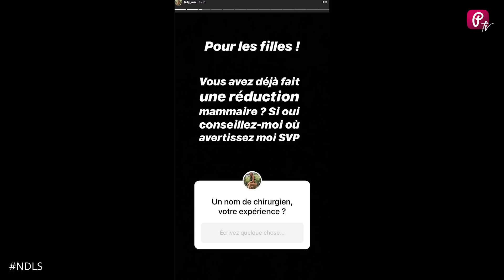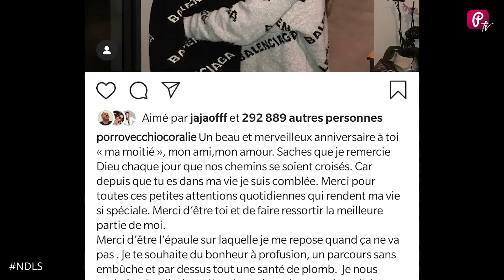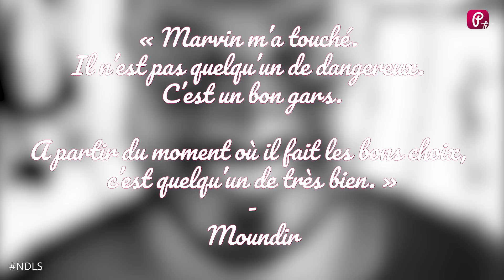NDLS : Marvin Tillière et Maeva Martinez posent avec armes en mains !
REALISATION : Alexandre
SOURCES : Instagram / Snapchat